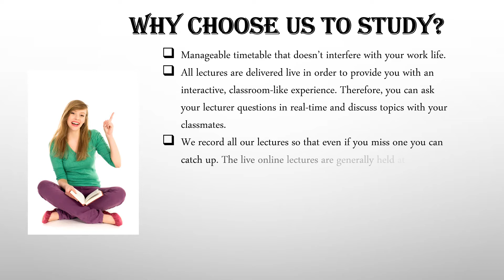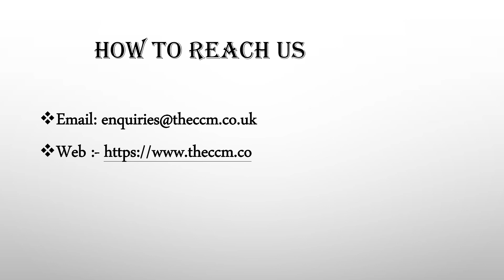WHAT IS CCNA 200 125 ?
Cisco is a trusted leader in networking technology and the Certification provided by the Cisco CCNA Programme is recognised internationally. Any Cisco certification obtained will therefore always be an investment in your IT career. Companies using Cisco routers and switches will often seek out Network Engineers or other IT professionals who hold CCNA certification.